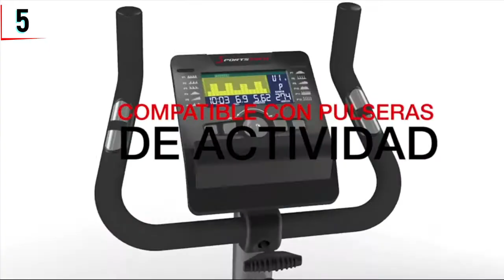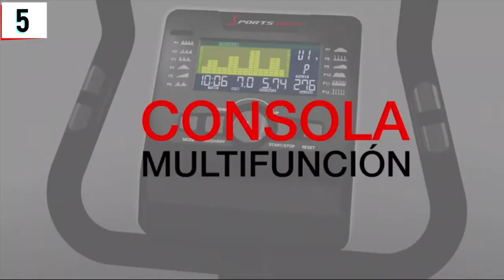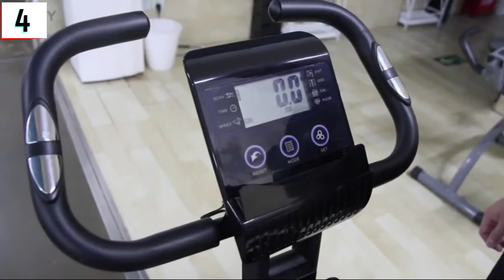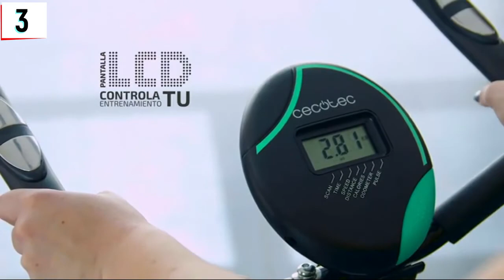🥇DESCUBRE LAS 5 MEJORES BICICLETAS ESTÁTICAS 2021🚲💪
🛒 Links para comprar online los productos: 🎁:

TOP 5
TOP 4
TOP 3
TOP 2
TOP 1

🥇COMO TRABAJAMOS:
• ESTE TOP ESTA HECHO SEGÚN EL ESTUDIO DE DOS VARIABLES, LA CALIDAD Y EL PRECIO DE CADA PRODUCTO, POR ELLO, PODREIS VER QUE NORMALMENTE CUANTO MÁS ALTO ESTA EL PRODUCTO EN EL TOP, MÁS BARATO ÉS. AUNQUE NO NECESARIAMENTE SIEMPRE ES ASÍ YA QUE, HAY OCASIÓNES EN LAS QUE NUESTROS ESTUDIOS CONCLUYEN QUE HAY PRODUCTOS BARATOS DE GRAN CALIDAD. ESPERAMOS QUE DISFRUTEIS, OS DESEAMOS UNA BUENA COMPRA👍